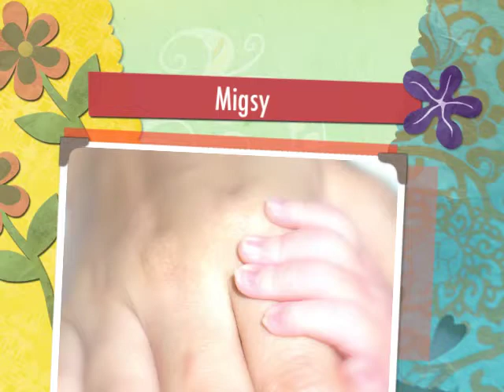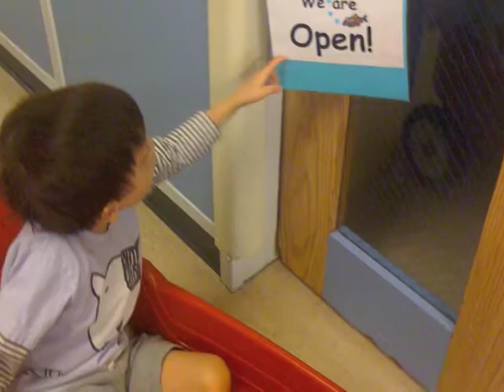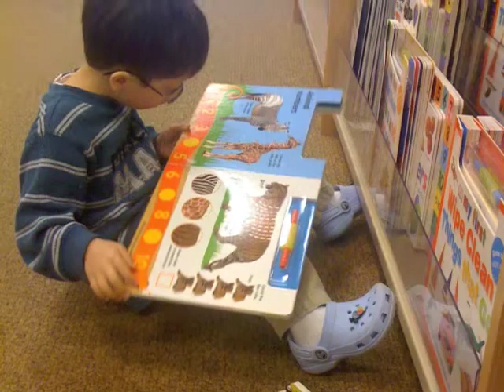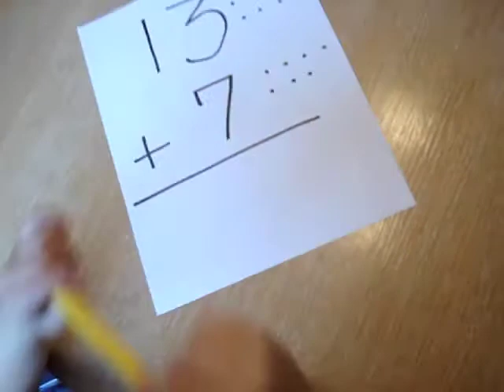Our Journey Together